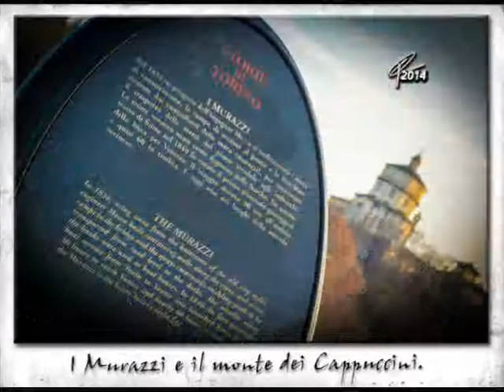2014. Anno vecchio, nuove foto.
Qui ci sono le foto che mi stanno più a cuore di questo 2014 appena trascorso.
Spero piacciano anche a voi. :-)